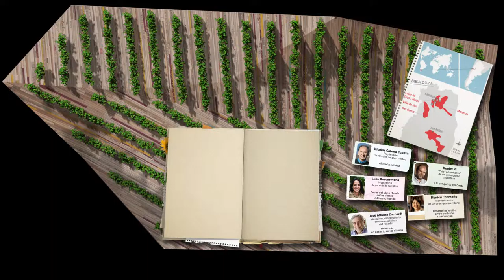Argentine X10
Projection réalisée pour la Cité du Vin de Bordeaux sur le stand "La table des terroirs".

Réalisation de l'animation 3d du cycle de la vigne sur quatre saisons, ainsi que l'animation du livre, pour une durée totale de plus de 3 heures de vidéos réparties sur dix table.